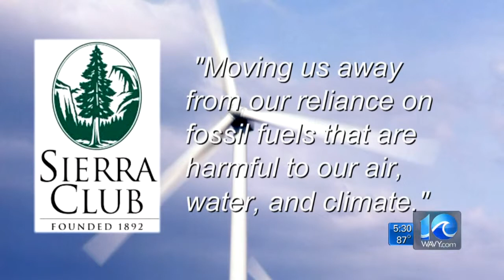NC's first wind farm breaks ground near Elizabeth City